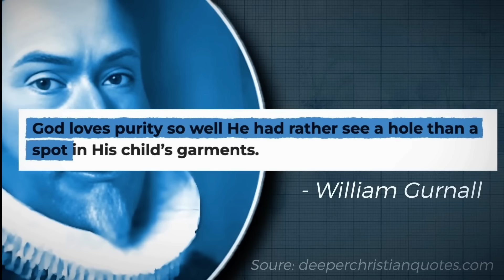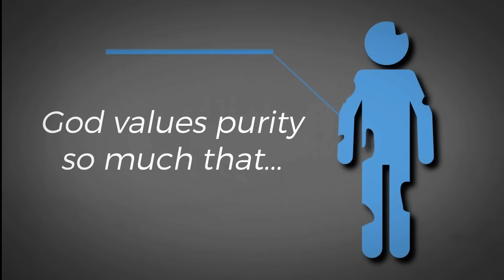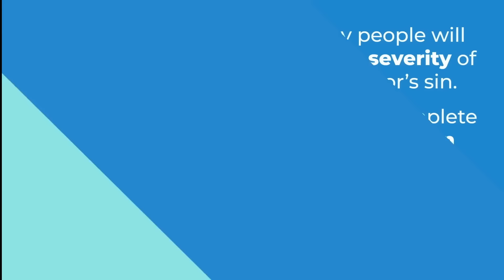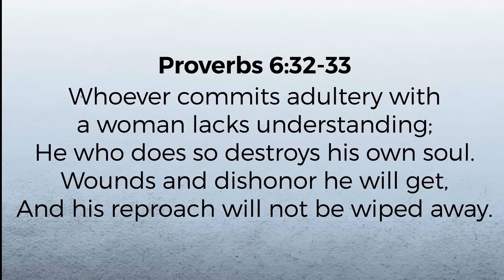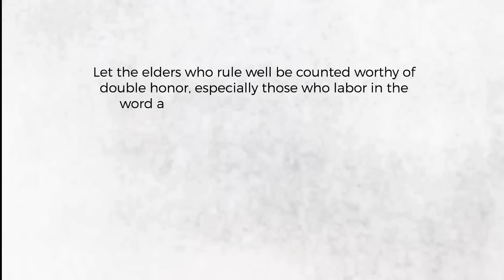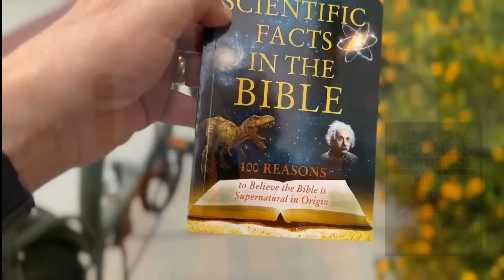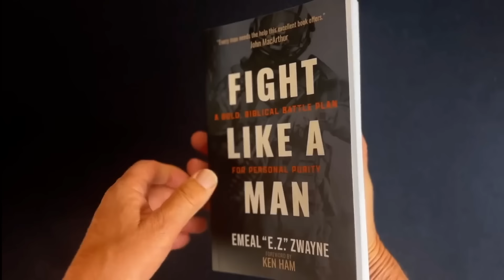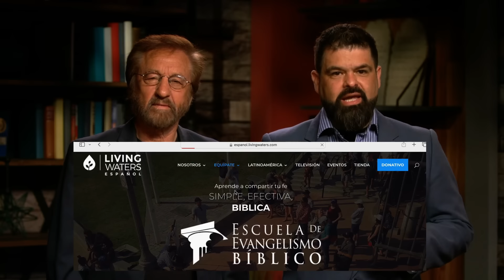Pastor es EXPULSADO por inmoralidad Sexual ¿Cómo responder a esto?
El fracaso moral de un pastor conocido puede provocar conmociones en la iglesia, dejando un rastro de dolor a su paso. Es una tragedia para la esposa del pastor, su familia, su congregación y la iglesia en general. ¿Cómo respondemos cuando un líder espiritual queda atrapado en un pecado bíblicamente descalificador?  Muchos se preguntan: "Si un pastor de esa estatura cae, ¿cómo puedo mantenerme firme en mi fe?" Exploraremos esta preocupación común y hablaremos sobre cómo confiar en Dios, incluso cuando los gigantes espirituales tropiecen. También veremos cómo discernir la verdad y la teología aparte de las fallas de personas imperfectas. Únase a nosotros en el video de hoy mientras discutimos la dolorosa realidad del fracaso pastoral, la importancia de la oración por las víctimas y la necesidad de gracia mezclada con verdad al tratar con el malhechor.